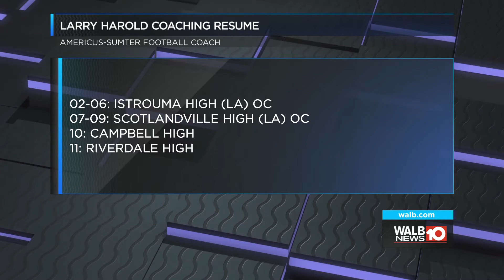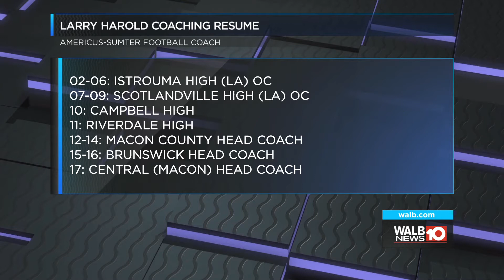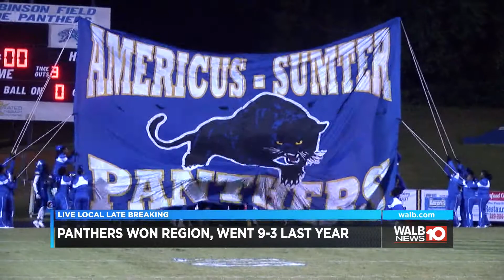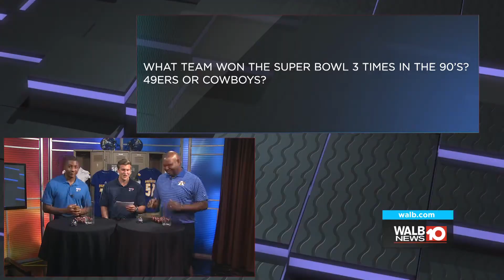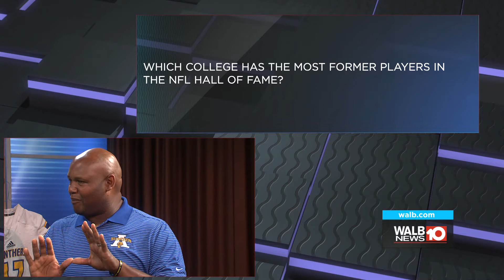Sports Talk With Theo Dorsey ft. Americus-Sumter's Larry Harold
Larry Harold has been on the job for a little over two moths at Americus-Sumter High School. The Panthers are already loving his presence on campus, and Harold joined Sports Talk to introduce himfelf to the South Georgia community.